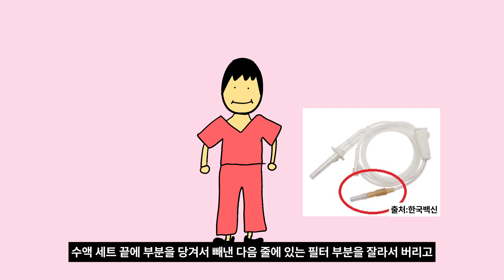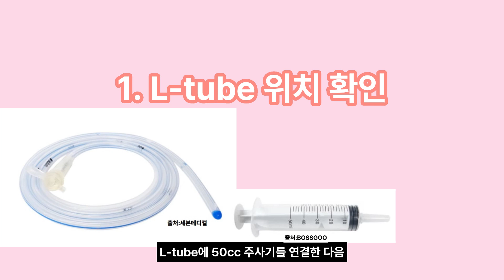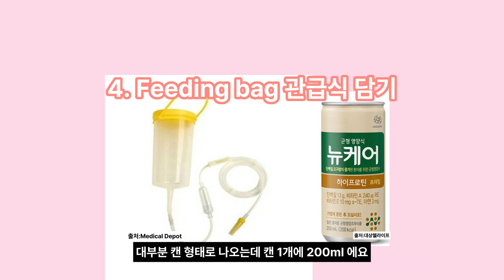L-tube feeding 관급식 위관경양 주는 방법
L-tube를 이용해서 관급식, feeding 하는 방법